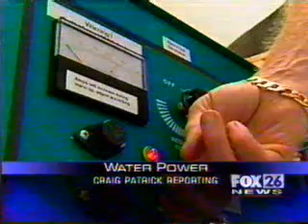Car runs on water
This guy welds and drives a car that runs on water.